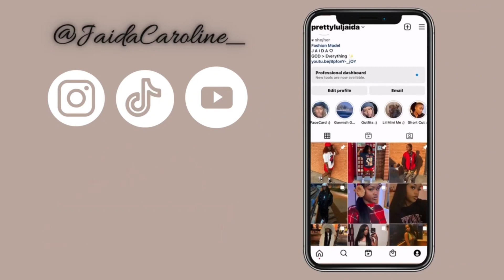6 AM MILITARY MORNING ROUTINE | ARMY EDITION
Please push that notification button to be the first to watch my videos!